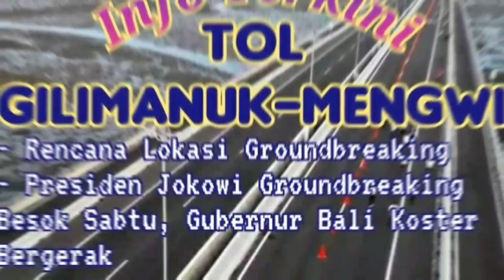Inilah Rencana Lokasi Groundbreaking Tol Gilimanuk–Mengwi,Presiden Jokowi Groundbreaking besok Sabtu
Presiden Jokowi Groundbreaking Tol Gilimanuk–Mengwi Besok Sabtu, Koster Bergerak. Rencana lokasi groundbreeking.